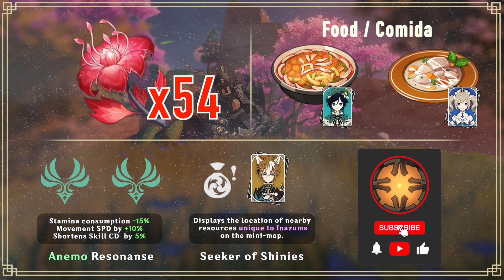55 DENDROBIUM FARM IN 5 MIN! Fast & Efficient Routes | Genshin Impact Debdribio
Hello Travelers !!!

Today I bring you the EFFICIENT guide to farm Sakura Blooms, in this video you can see step by step the location of the 60 materials.

[ESP]

El día de hoy les traigo la guía rápida para farmear Pétalos de cerezo, en este video podrán ver paso a paso la ubicación de los 60.

Time Stamps
00:00 intro
00:20 Route 1
02:08 Route 2
03:26 Route 3
04:50 Route 4
05:39 Outro